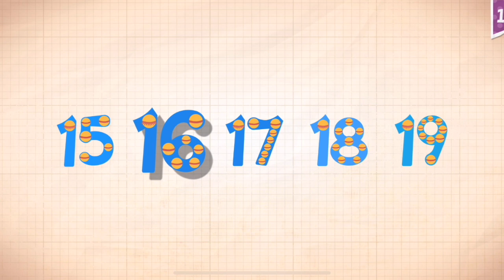Endless Numbers Learn To Count 1 to 10 Best App For Kids Count 1 to 50